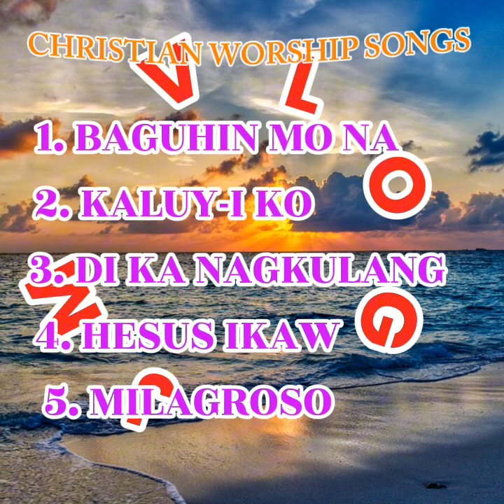CHRISTIAN WORSHIP SONGS/ @JM VLOG